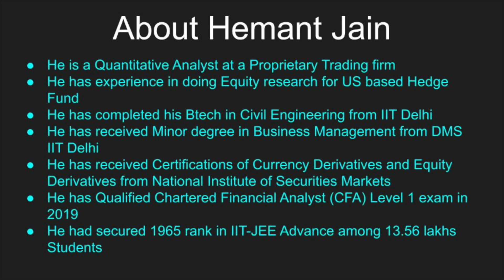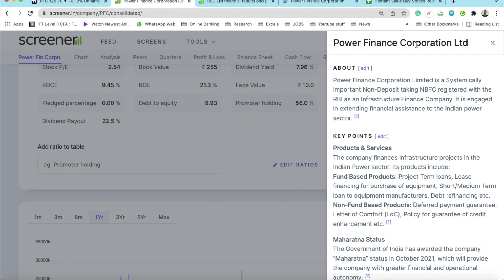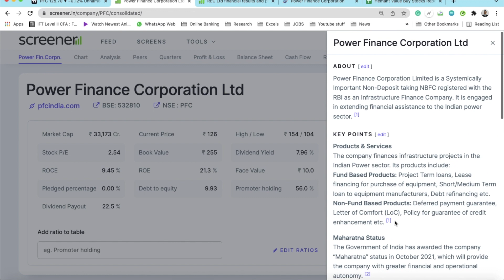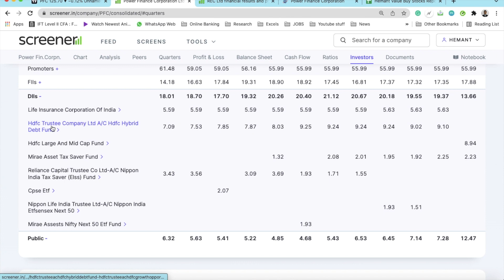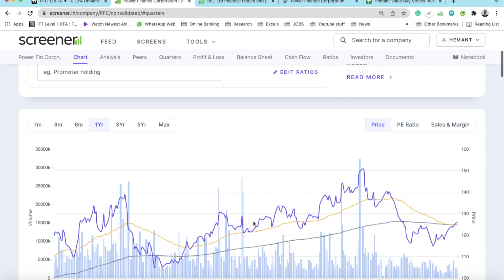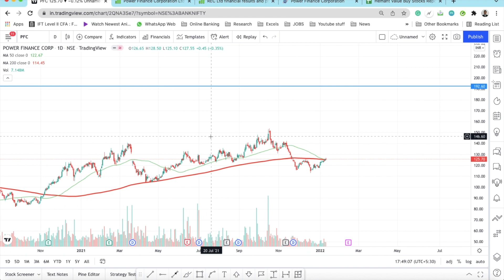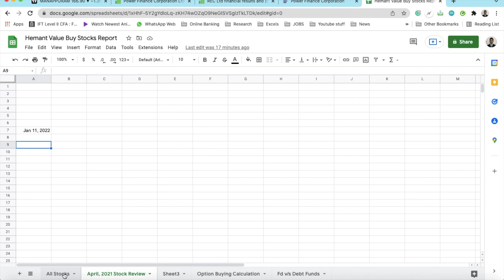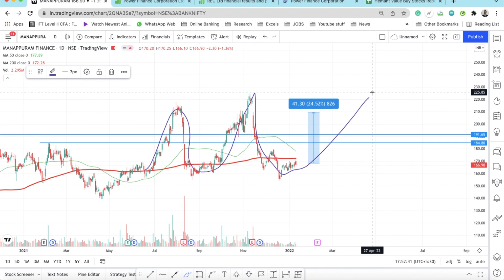Why I think PFC can give us 100% gain in couple of months ? | Multibagger Opportunity of 2022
Hi Guys,
In this Video I have described how to analyse PFC Ltd’s Fundamental, Business and Technical Analysis. Please watch it till the end.